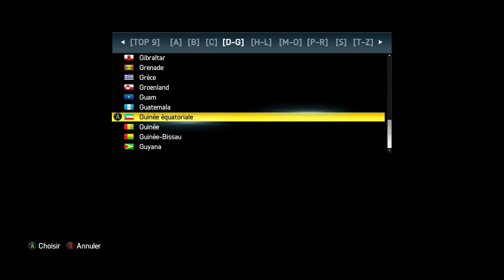FUT 14 ~ Nous aussi on veut une coupe ~ Grèce #1 ~ Squad builder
Un site 100% FIABLE et bon marché !
Salut à toutes et à tous, c'est Zoum35,

Aujourd'hui nous nous retrouvons pour une nouvelle vidéo de la série "Nous aussi on veut une coupe" avec LA GRECE !

J'espère que cette vidéo va vous plaire, et que vous pourrez découvrir quelques petites pépites :D

J'attends évidemment vos retours !

Merci énormément pour les 6 000+ abonnés !!!

Et encore merci de votre soutien, vous êtes géniaux !
Et si vous avez envie de partager mes vidéos, cela me ferait réellement plaisir et m'aiderait beaucoup !

C'était Zoum35 A+ tout le monde ;)

N'OUBLIEZ PAS que vous pouvez maintenant me suivre sur TWITTER !!!
Vous pourrez retrouver ce lien dans la description de ma chaîne.